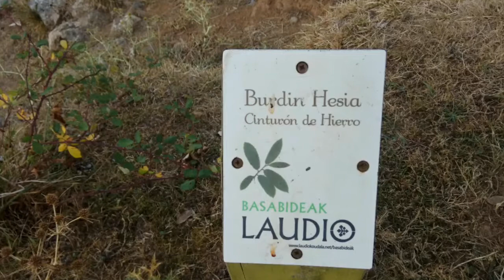Gazteluzar, Kamaraka, Mugarriluze y Goikogane desde Llodio.